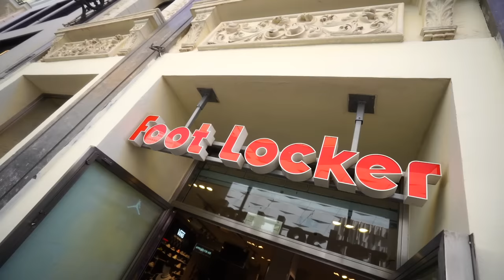ME LLEVO LO QUE QUIERA DEL FOOT LOCKER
-Setup:
•iPhone XS

Weys que sigo semanalmente:
•Stevie Salle
• Bycalitos
• LMDShow
•Luis Mora
•Orslokx
• iByre
• Nil Ojeda el alopécico
• Clavero